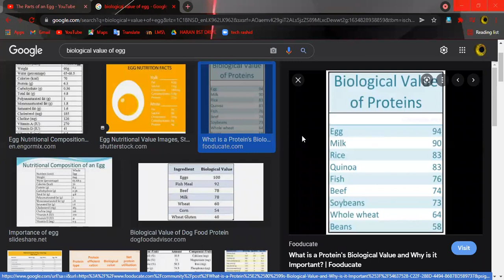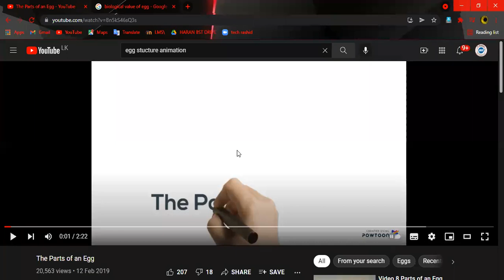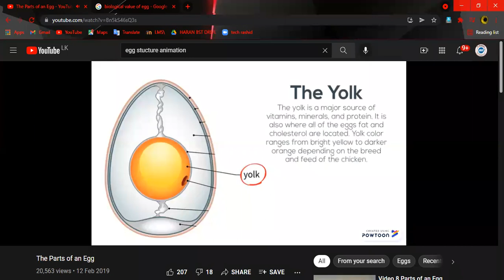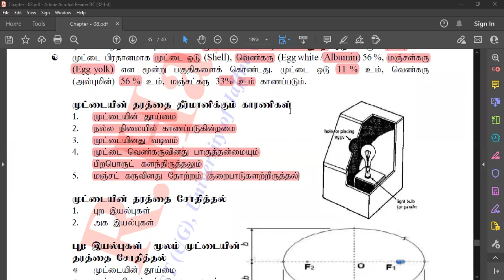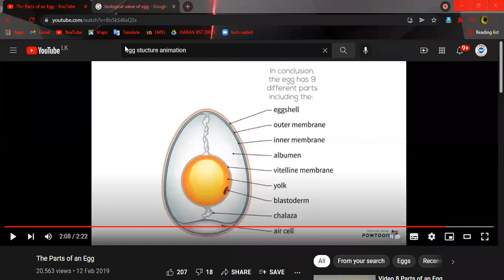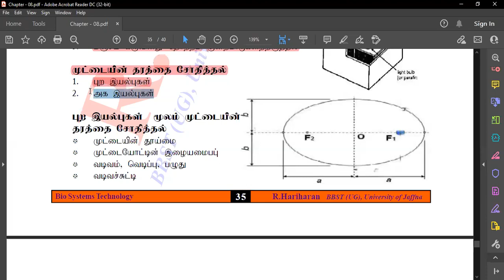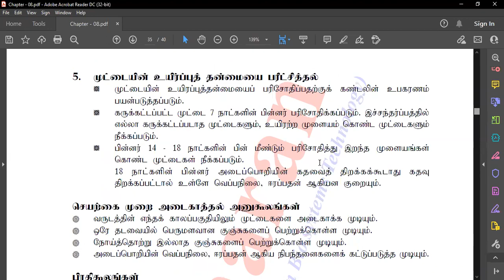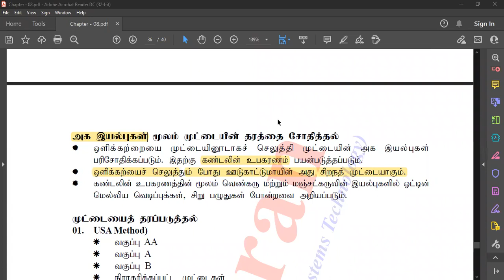21.10.2021 BST THEORY 2022 BATCH CLASS (P1)